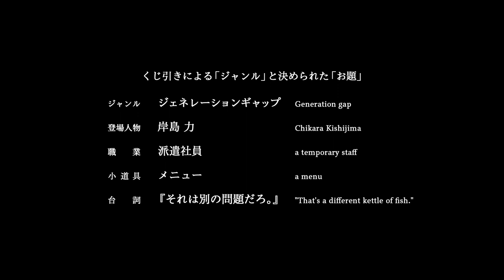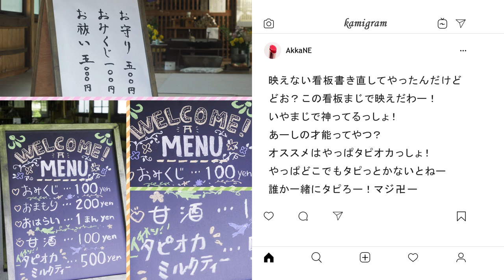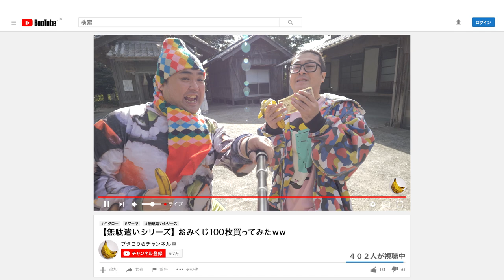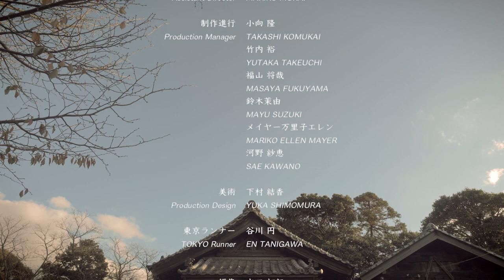【短編映画】神の居る社【TOKYO48hfp2019】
W7の記念すべき48hfp ７作目の短編映画！
谷川ケン監督作品「神の居る社」

この作品は、くじ引きによる「ジャンル」と
指定された「お題」を元に、48時間以内に短編映画を完成させる
「TOKYO 48 hour film project 2019」のために製作した作品です。

～くじ引きによるジャンルと、与えられたお題～

ジャンル　 …ジェネレーションギャップ
登場人物 　…男性：岸島 力
　 　　　　   女性：岸島 司
職        業     …派遣社員
小  道  具     …メニュー
台　　詞     …「それは別の問題だろ。 」

世代を超えて、守り続けなければならない
神の居る社（やしろ）。

後継者不足による存続問題に揺れる「神の居る社」…
神社を守るのは、伝統をも打ち破る「若者の力」か？
存続を阻むのは、「世代間の壁」か？

世代間の壁に翻弄される
ジェネレーションギャップコメディ。

CAST
西田 優史
バン カヨコ

林 純一郎
橋本 あかね
福澤 究
下村 結香
井手 祐理
波多江 真弥

ぎたろー（コンドルズ）

W7
監督：谷川 ケン
プロデューサー：種田 英悟

撮影：伊東 竜平、齊藤 晃久
音声：副田 政志
照明：宮本 文太

編集：吉田 拓郎、平 水樹
録音：河口 正樹

ヘアメイク：木戸 友子
スタイリスト：内山 さやか

助監督：向井 巻子

脚本：小林 義則